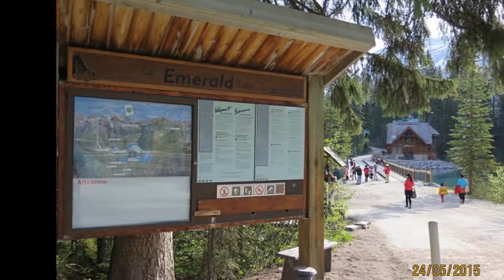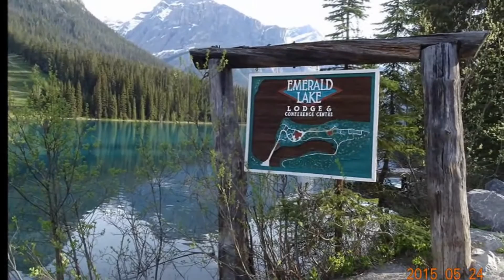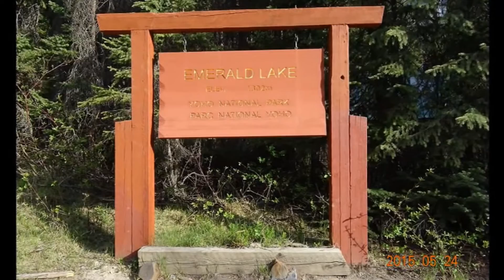斑芙 翡翠湖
說明